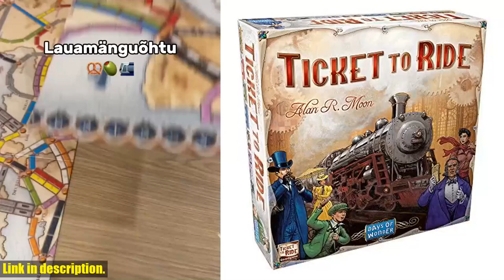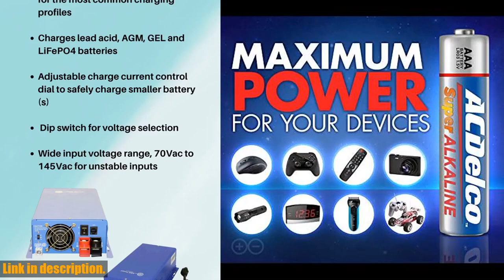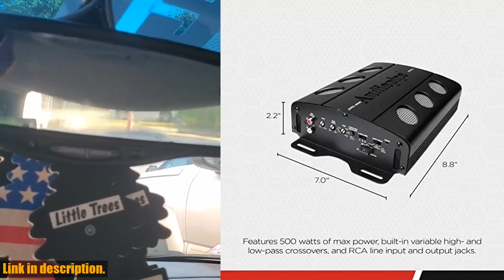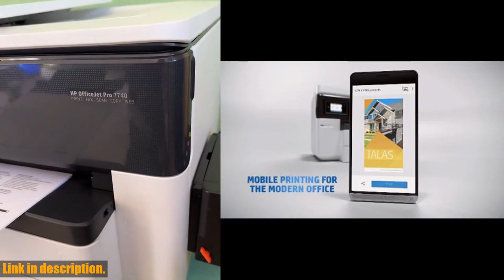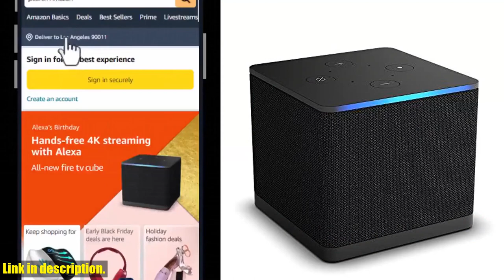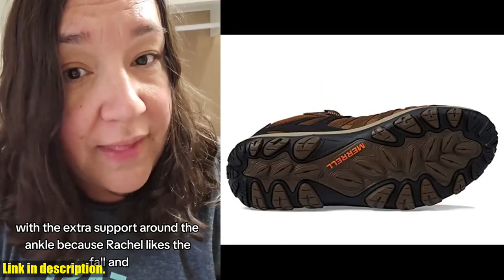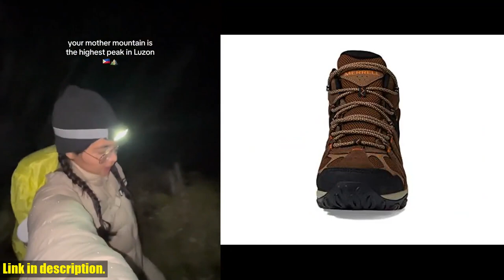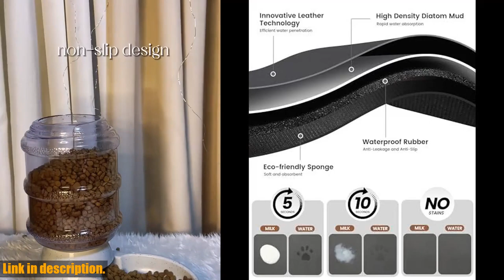Ultimate Amazon Picks 2024: Top 22 Must-Have Products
00:00 - Ticket to Ride Board Game |

01:05 - Good Night, Little Bear - A

02:09 - Small World Board Game - Fantasy

03:30 - Rocket Dog Women’s Sheriff Western Boot

04:34 - ACDelco 48-Count AAA Batteries, Maximum Power

05:42 - Amazon Basics 48-Pack AA Alkaline High-Performance

06:53 - Carcassonne Board Game (BASE GAME) |

07:56 - AudioPipe APSB-1299PP Dual 12 Inch Car

08:51 - HP OfficeJet Pro 7740 Wide Format

10:14 - Lee Women&x27;s Plus Size Ultra Lux

11:22 - Bose Bass Module 500, Black, 10

12:40 - Rustler Men&x27;s Classic Relaxed Fit

13:33 - Edifier T5 Powered Subwoofer - 70w

14:40 - Amazon Fire TV Cube, Hands-free streaming

16:28 - Morimoto BI LED Projector, M LED

17:38 - Bi-LED: Morimoto M LED 2.0 (LHD)

18:37 - BestPet 54in Cat Tree Tower for

19:58 - Merrell Men&x27;s, Accentor 3 Mid Waterproof

21:25 - L Shape Cat Scratcher, 26.8 Inch

22:41 - DDM Tuning Bi-LED Projectors, Non Destructive

24:32 - LEGO Icons Tiny Plants Building Set

25:35 - Cat Dog Food Mat, Rapid Water

Welcome to the ultimate shopping guide for 2024! From timeless classics like Ticket to Ride Board Game, perfect for family game nights, to modern essentials like the HP OfficeJet Pro 7740 Wide Format All-in-One Color Printer, there's something for everyone on this list. Looking for a new pair of boots? We've got you covered with the Rocket Dog Women’s Sheriff Western Boot. Need to stock up on batteries? Check out the ACDelco 48-Count AAA Batteries and the Amazon Basics 48-Pack AA Alkaline High-Performance Batteries, both with a 10-year shelf life. Plus, we've got the latest tech gadgets like the Amazon Fire TV Cube and the Bose Bass Module 500 for the ultimate entertainment experience. Whether you're a board game aficionado, a fashionista, a tech junkie, or anything in between, you won't want to miss out on these incredible products. So sit back, relax, and get ready to upgrade your shopping list for 2024 with these top 21 Amazon finds!